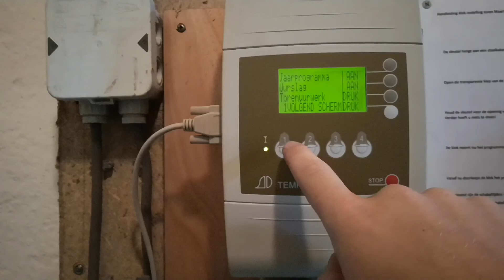Klokken aanzetten in Wemeldinge